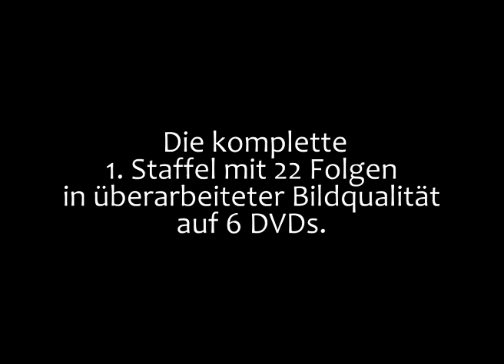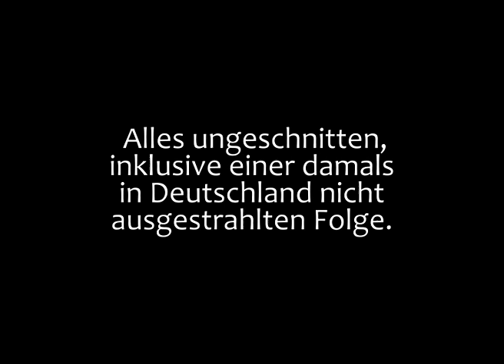Hotel (Deutscher Trailer) | KSM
Titel: Hotel (Originaltitel: Hotel)
DVD-Start: 10. April 2017
Label: NewKSM

Das luxuriöse St. Gregory im Herzen San Franciscos ist das exklusivste Hotel der Stadt: hier geben sich die Reichen und Schönen die Klinke in die Hand. Die würdevolle Hotelbesitzerin Victoria Cabot (Anne Baxter) kümmert sich mit ihrem engagierten Hotelpersonal um das Wohl ihrer Gäste. Doch die gutbetuchten Bewohner der Nobelherberge, berühmte amerikanische Gaststars aus jener Zeit, führen oft nur nach außen hin ein sorgenfreies Luxusleben. Und so helfen die Hotelangestellten immer wieder bei der Lösung der privaten Probleme: Liebesaffären, wohl gehütete Geheimnisse, politische Verstrickungen, tragische Schicksalsschläge bis hin zu Verbrechen. Der smarte Hotelmanager Manager Peter McDermott (James Brolin) und dessen Assistentin Christine Francis (Connie Sellecca) geben diskrete Ratschläge. Zum weiteren Personal des Luxushotels gehören außerdem, der Empfangschef Mark Danning, der vorbestrafte Hoteldetektiv Billy Griffin, der Page Dave Kendall und dessen frischgebackene Ehefrau Megan vom Empfang, sowie Julie Gilette, von der Hotelinformation.

Die erfolgreiche TV-Serie basiert auf dem gleichnamigen Roman von Arthur Hailey. Die komplette 1. Staffel umfasst 22 Folgen und enthält auch die eine damals in Deutschland nicht ausgestrahlte Folge sowie alle Folgen erstmals ungeschnitten. Alles in überarbeiteter Bildqualität.